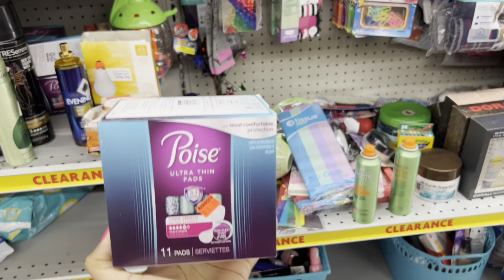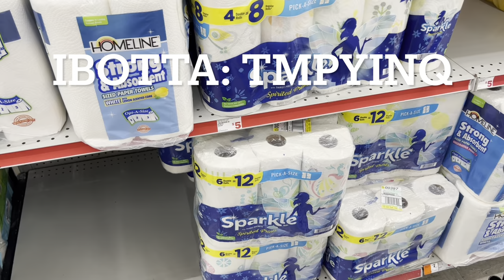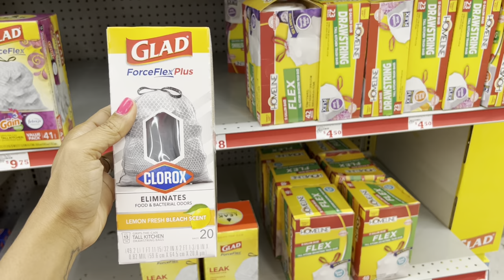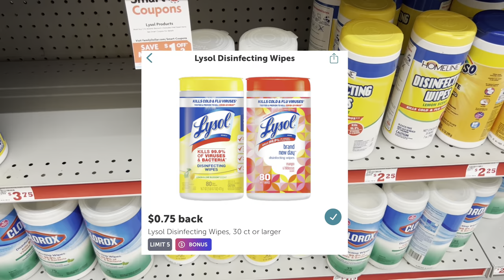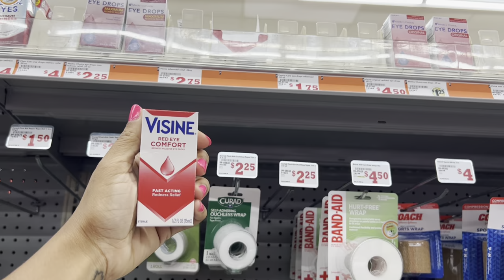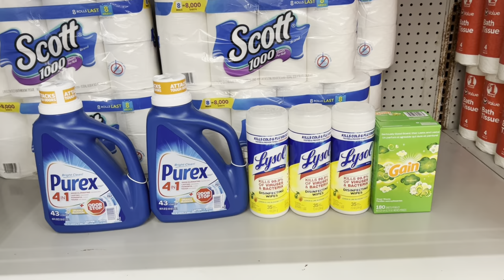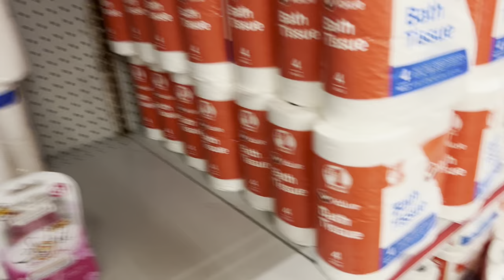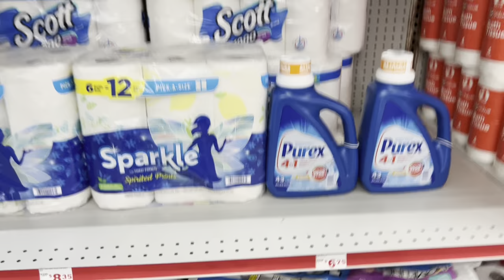🚨 Family Dollar Couponing 🚨 $5 Off $25 SCENARIOS (ALL DIGITAL DEALS) 🔥 8/13 ONLY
WELCOME BACK! Thanks for clicking my video ❤️. In this video I show you  FAMILY DOLLAR scenarios/breakdowns that you can do to  take advantage of the $5 off $25 coupon that is valid for this Saturday (8/13 Only). ALL DIGITAL scenario/breakdown INCLUDED.

🚨🚨Here is the link to my COUPONING IS HARD Crash Course🚨🚨

🚨REBATE APPS🚨
IBOTTA